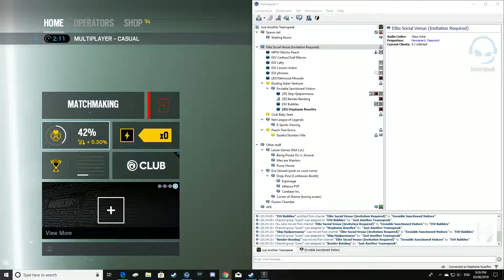Finding a game can be hard